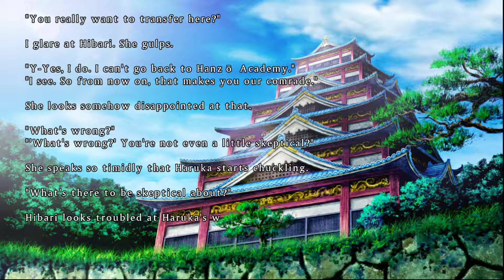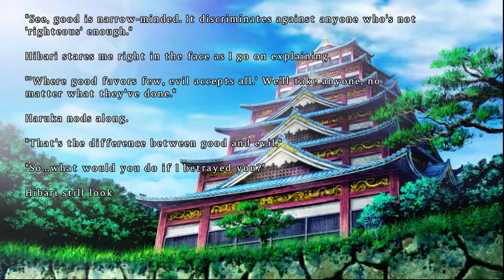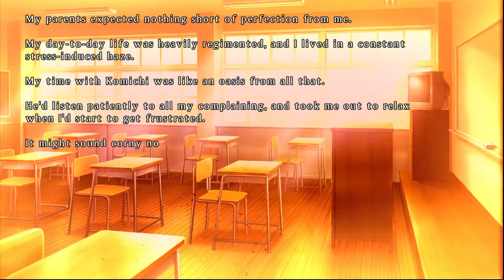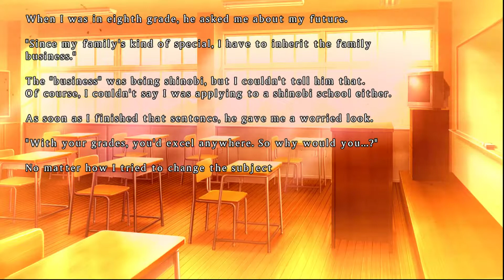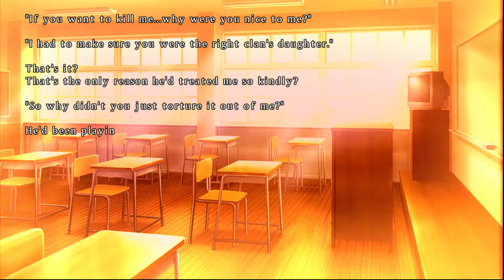[Senran Kagura Burst Re:Newal] [#015] [Deutsch] [😎Homura mit der Schriftrolle 😨 ]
Senran Kagura (jap. 閃乱カグラ) ist ein Spielefranchise des Entwicklers Tamsoft, zu dem seit 2011 in Japan bisher acht Spiele erschienen. Zum Franchise erschienen auch mehrere Manga und eine Animeserie. Die Action- und Kampfspiele mit Etchi-Elementen handeln von den Kämpfen der Schülerinnen einer modernen Ninja-Akademie.
Die Spiele handeln stets von den Schülerinnen der Hanzō Academy (国立半蔵学院). Diese Ninja-Schule wurde von der japanischen Regierung eingerichtet, um Kämpfer auszubilden, die gegen die Ninjas von Organisationen oder einzelner Politiker eingesetzt werden können. An der Akademie werden nur Anwärter mit tadellosem Betragen angenommen.
Dieser Gruppe gegenüber stehen die Schülerinnen der Hiritsu Hebi Joshi Gakuen (秘立蛇女子学園), einer Schule die alle aufnimmt, egal wie ihr Verhalten ist. Entsprechend hat die Schule einen schlechten Ruf. Ein weiterer Gegenspieler ist das Crimson Squad (焔紅蓮隊, Homura Guren-tai), eine Ninjagruppe die sich von der Hebi Joshi Gakuen abgespalten hat.

Datum der Erstveröffentlichung: 22. Februar 2018
Serie: Senran Kagura-Reihe
Entwickler: Tamsoft, Honey ∞ Parade Games
Plattformen: Microsoft Windows, PlayStation 4
Herausgeber: Marvelous, Marvelous USA